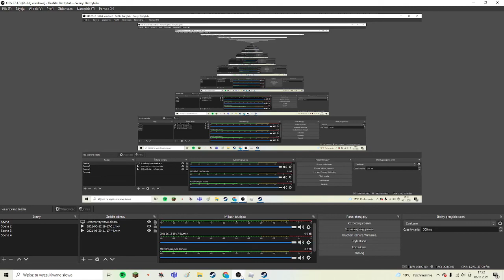Tak kiedyś wyglądał Minecraft